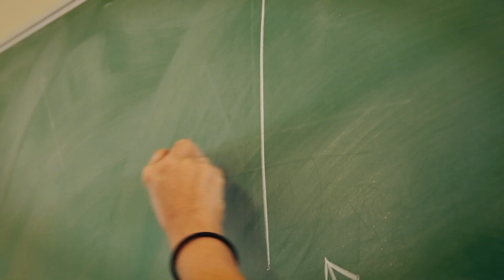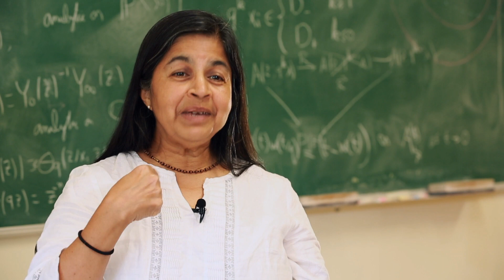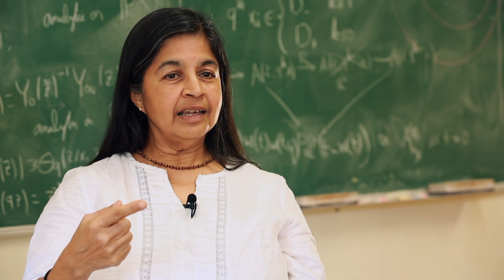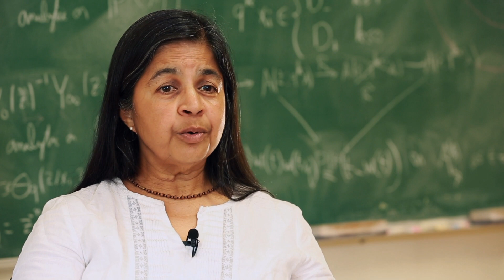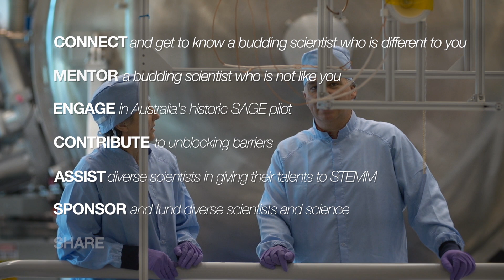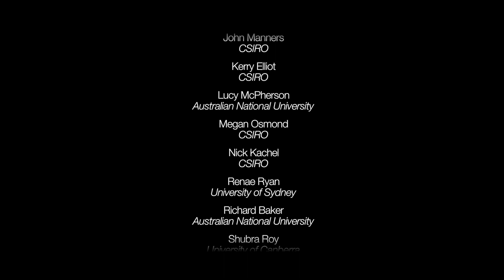STEMM's got talent, but nearly lost it. Here's what happened.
Seven diverse individuals describe why they are giving their talents to science, maths, and medicine, some obstacles they’ve encountered that almost resulted in them being lost from STEMM, and how these were overcome. Also they describe their contributions, and their wishes for the future. Underlying themes: unconscious and conscious bias, equity (not equality) in assessment, the intense competitive culture of science, funding constraints, that evidence eats the confidence-gap for breakfast, and processes that block EMCRs. But, as these brilliant people articulate, obstacles can be overcome and it takes collective and individual effort …  to keep contributing to STEMM.